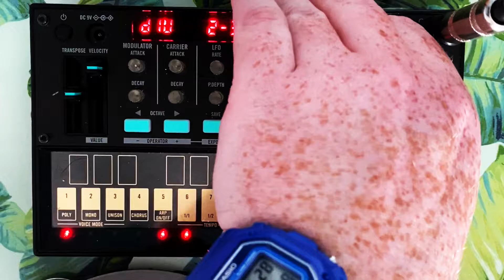KORG Volca FM + The Sauce(TM)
This little synth is endless hours of fun. A quick single-sequence patch I whipped up one slow weekday afternoon. This one's a little messy, and it's beautiful just the way it is, just like you!

Much love, keep it saucy.